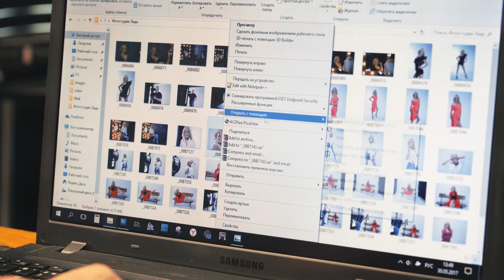Фотограф. Съемка в студии.